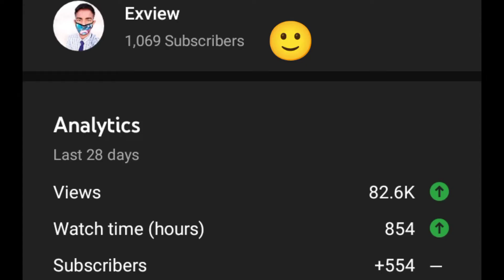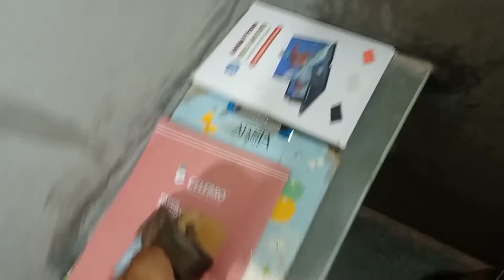Face Reveal + Yt Setup || Thank You For 1k ❤️ || Exview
If you like this video so SUPPORT  Exview YouTube channel ❤️